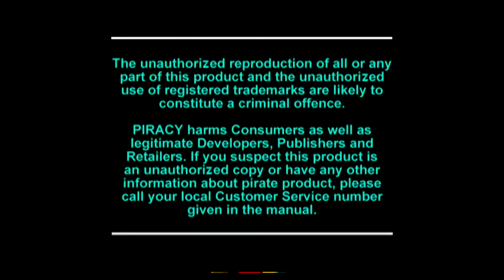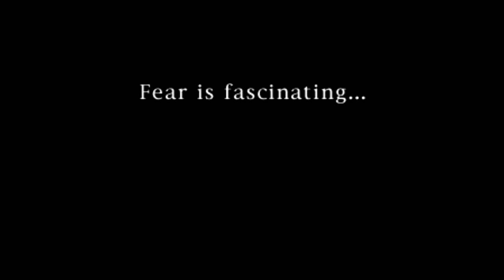PlayStation Classic Gameplay - Clock Tower